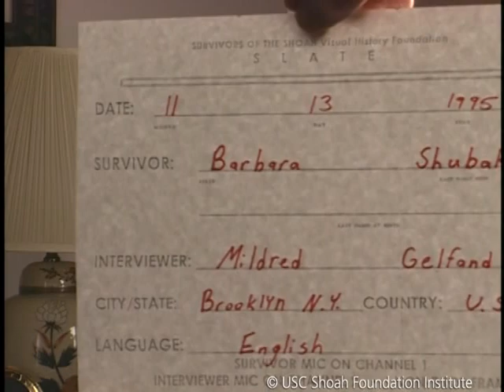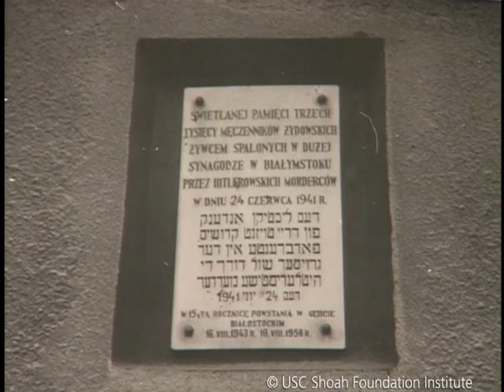Jewish Survivor Barbara Schubak Testimony | USC Shoah Foundation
You are watching Barbara Schubak, a Jewish survivor of the Holocaust. To learn more about Barbara, and to explore the stories of other Holocaust survivors and witnesses,

Copyright USC Shoah Foundation.